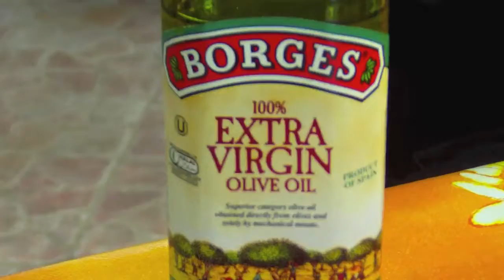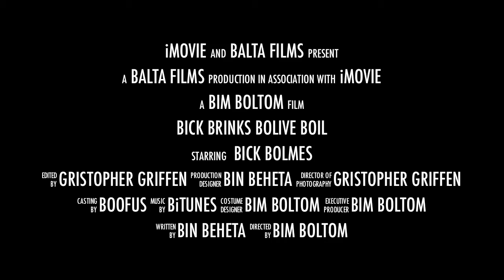Bick brinks bolive boil